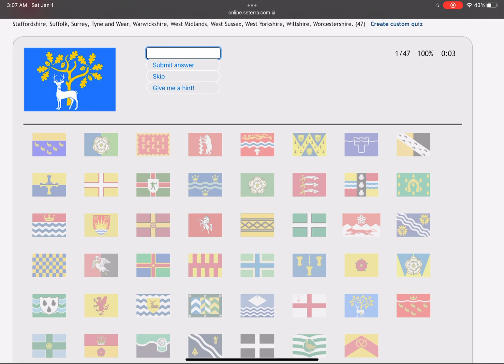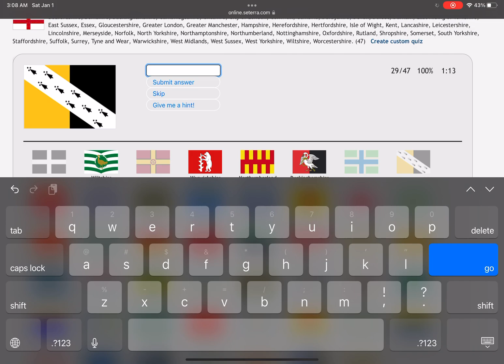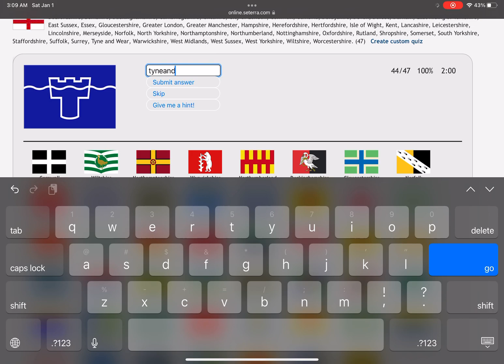[WR] Seterra - England: County Flags - Type (Touch Web) in 2:07